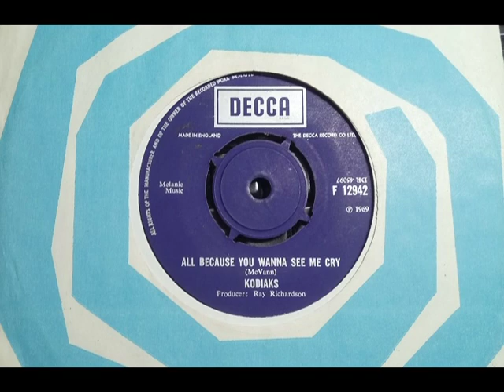Mod Soulful - KODIAKS - All Because You Wanna See Me Cry - DECCA F 12942 UK 1969 Dancer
Upload #2469 ~ HQ from UK 45 pictured ~~ Edging into Soul with the B side to "Tell Me Rhonda". UK group from Rotherham, got no sales as the Stock copy very tough to find. A side... ... ours from 4.5 years ago.

First got this about 1989 in the Camden Stables Market for a fiver, buy anything us... Camden was still seedy, tatty & great back then, lots of record sellers.